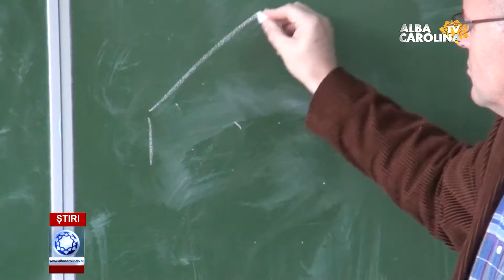STATUTUL ELEVULUI, APROBAT